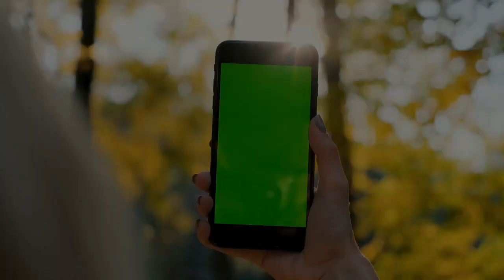How I Melted Away Stubborn Fat Without Exercising...JavaBurn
Oh my goodness, it was just a simple tweak to my morning drink!

Not being able to see my sister for a year, I was so surprised to see the new her.

When asked, she told me about the secret of her amazing appearance that left my mouth agape.

It was hard to I believe at first then I read an article discussing the same routine.

So I decided to give it a shot!

Being a coffee lover, this addition to my morning drink was seamless!

I won’t lie, it did not happen overnight.

However, four months later…look at me now!

I am so excited to share what I did.